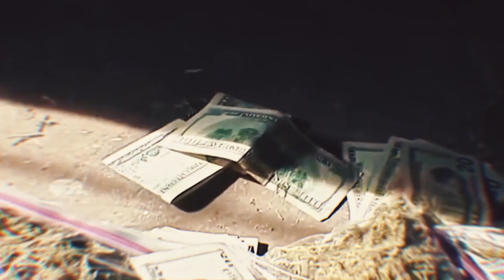Aja Brown "My Mother's Compton"